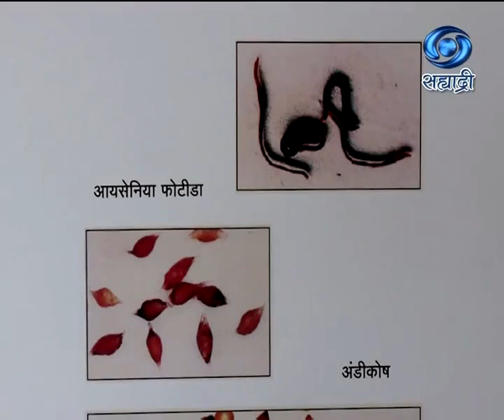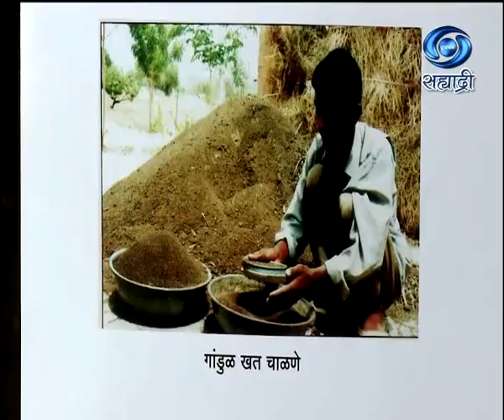R. V. Dhopavkar | गांडुळखत व गांडूळपाणी निर्मिती व्यवस्थापन | आमची माती आमची माणसं | 11.03.2021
सहभागी - प्रा. आर. व्ही. धोपावकर, सह प्राध्यापक मृदशास्त्र व कृषी रसायनशास्त्र विभाग, कृषीमहाविद्यालय, दापोली, जि. रत्नागिरी... विषय - गांडुळखत व गांडूळपाणी निर्मिती व्यवस्थापन... आमची माती आमची माणसं.. या कार्यक्रमाचे ११ मार्च २०२१ रोजी प्रसारण झाले होते.. आपण या व्हिडिओ द्वारे पुन्हा पाहू शकता.
Amchi Mati Amchi Manse - 11 March 2021 - गांडुळखत व गांडूळपाणी निर्मिती व्यवस्थापन
DD Sahyadri
Doordarshan Mumbai
Sahyadri Marathi
Show : ' Amchi Mati Amchi Manse '_' आमची माती आमची माणसं '  (११ मार्च २०२१)
Subject : ' गांडुळखत व गांडूळपाणी निर्मिती व्यवस्थापन...'
Parti : प्रा. आर. व्ही. धोपावकर, सह प्राध्यापक मृदशास्त्र व कृषी रसायनशास्त्र विभाग, कृषीमहाविद्यालय, दापोली, जि. रत्नागिरी